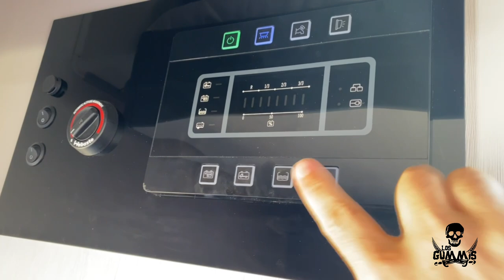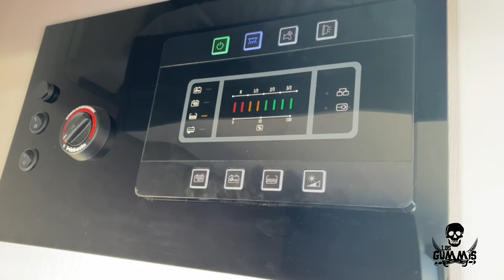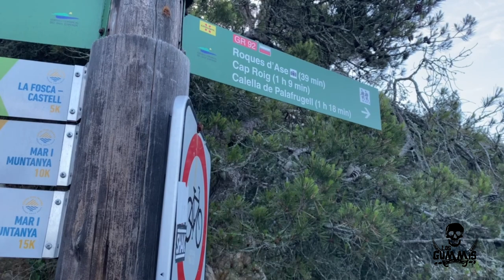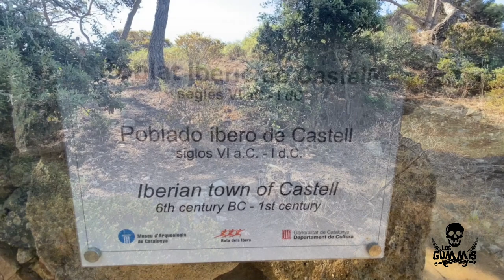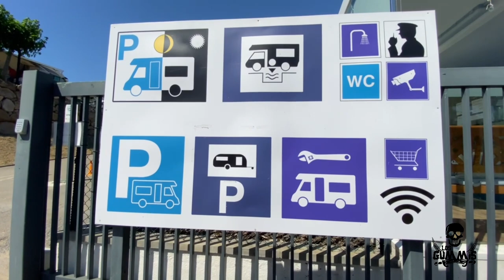Vlog 36: PALAMÓS (LA FOSCA) EN AUTOCARAVANA. DE PLAYEO POR LA COSTA BRAVA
Visitamos y pernoctamos en Palamós, cerca de la playa de La Fosca.